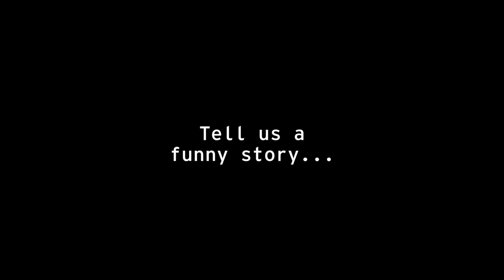(NSFW) Jessie Kahnweiler | Fall Comedy Collection | Betabrand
-- Meet comedian & filmmaker Jessie Kahnweiler, who talks about the daily challenges of being a female comic in LA.